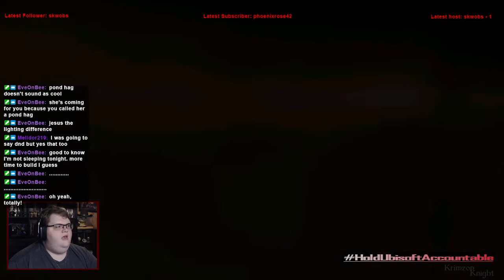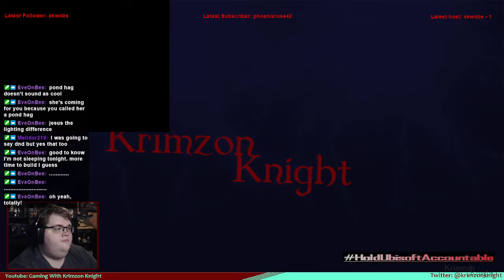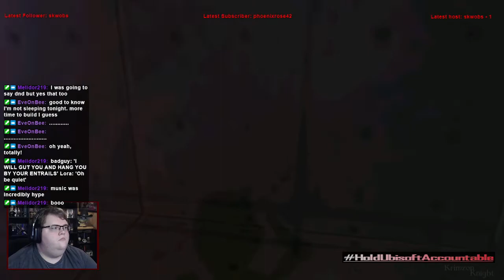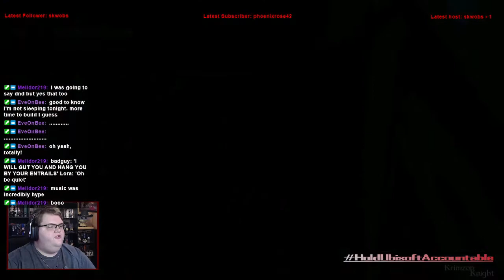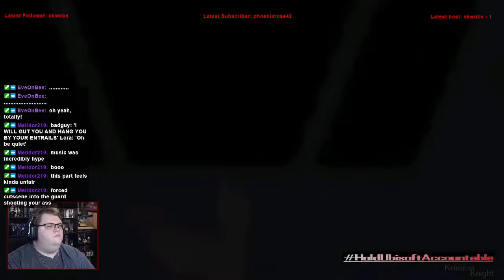Tomb Raider Tuesdays! | Tomb Raider 5: Episode 3 – Child Lara Meets Irish Hell?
Here we continue our trend with Tomb Raider Chronicles!!

I stream Mondays through Thursdays from 2pm US Central to 5 pm US Central.

Substance Abuse: samhsa.gov/find-help/national-helpline